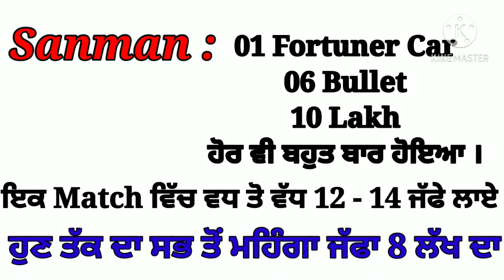Yadha Surkhpur Biography | Lifestyle, Marriage, Family, Best, Diet | Interview | Punjab Kabaddi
Yadha Surkhpur Biography (Kabaddi Player)

                              This is a biography of Yadha Surkhpur. He is a top kabaddi player in Punjab, India.